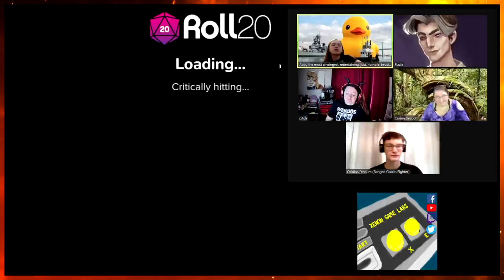[Pathfinder 1e Homebrew] Anulo: Consequences Episode 4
Guest DM Abby continues the Consequences campaign!